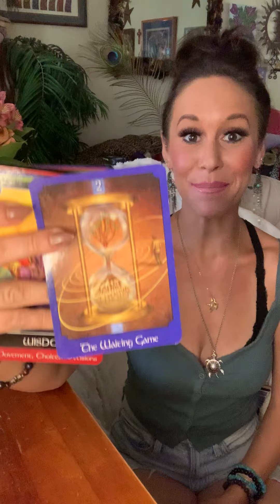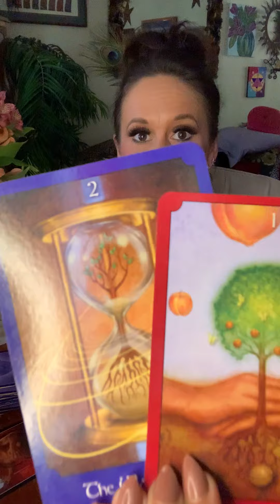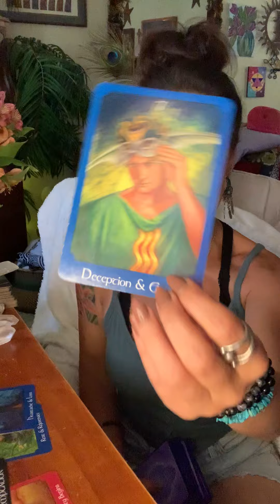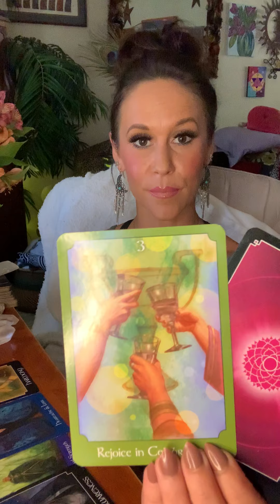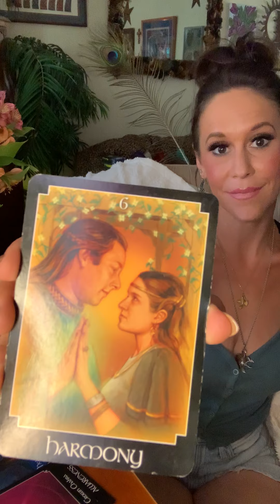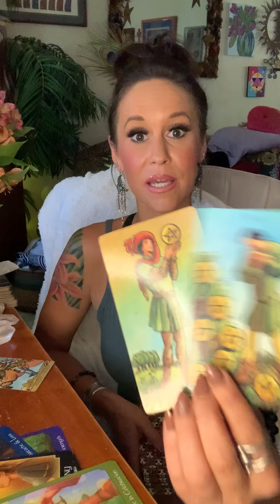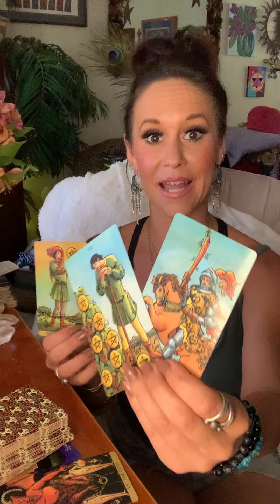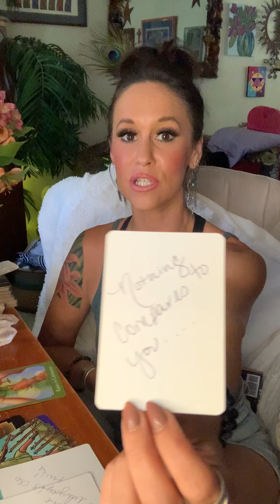LEO~Your person is fighting themselves but they’re gearing up to reach out!!😍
✨Hi loves!!!💫